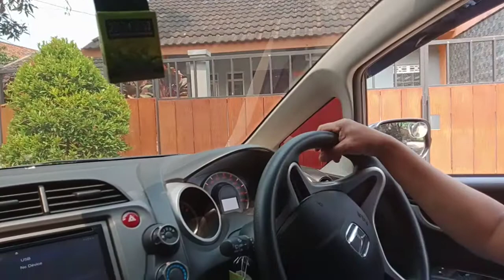BELAJAR MOBIL MATIC | HONDA JAZZ GAK PAKE LAMA LANGSUNG MAHIR @Kursus Mengemudi Merah Putih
BELAJAR MOBIL MATIC
HONDA JAZZ GAK PAKE LAMA LANSUNG MAHIR
IKUTI TERUS VIDIO NYA

HALO TEMAN TEMAN SODARA KU SEMUA
HARI INI SAYA BIKIN VIDIO CARA NYETIR MOBIL MANUAL
ADA YANG ANEH DI TANGAN KANAN NYA
COBA PERHATIKAN TANGAN NYA
SILAKAN SIMAK
JANGAN LUPA
KOMEN
DAN
SABSCRIBE
SIMAK JUGA VIDIO LAIN NYA DARI CHANEL KAMI

TERIMAKASIH
SEMOGA BERMANFAAT

ter baik
cimahi bandung
indonesia

PASILITAS
Mobil baru bersih
Full asee
Instruktur berpengalaman
Waktu flexibel

KURIKULUM
Jln menikung
Jln sempit